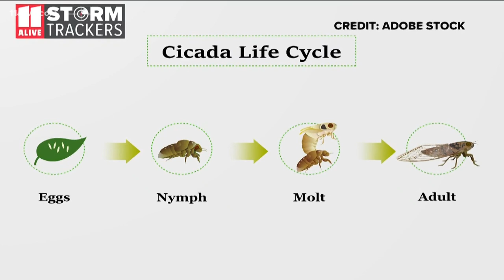Cicadas make a comeback in Georgia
Meteorologist Melissa Nord went along with Entomologist, Dr. Nancy Hinkle on a cicada safari to see the impact in Georgia.